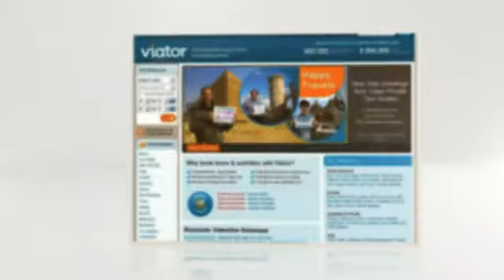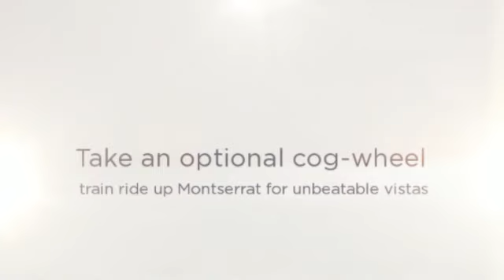Good Day Trips From Barcelona : Sightseeing Tour Barcelona Super Saver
Perfect for newbie visitors, Good Day Trips From Barcelona this Barcelona Super Saver combines 2 popular tours that provide the optimal introduction to Barcelona's popular sights, including Barcelona Cathedral, the Gothic Quarter, Olympic Village (Vila Olimpica) and beautiful Montjuic Castle. Test a glass of cava at the Spanish Village (Poble Espanyol) and take in aerial views of Barcelona's horizon, consisting of La Sagrada Familia and the city harbor, during a ride on the Montjuic cable automobile.

Barcelona combination tour with 10 % cost savings
Take pleasure in a guided sightseeing trip that includes a walk with the Gothic Quarter
Tour Montjuic and delight in a glass of cava at the Spanish Village (Poble Espanyol).
Absorb takes of Barcelona's skyline, including La Sagrada Familia, on a cable automobile ride up Montjuic.
Browse through Montserrat, an excellent mountain outside the city, and see the Royal Basilica and the - 12th-century carving of the Black Virgin.
Take an optional cog-wheel train trip up Montserrat for unbeatable vistas.

Barcelona Sightseeing Tour consisting of Montjuic Cable Car (early morning):.
Meet your neighborhood guide in central Barcelona, and start your early morning sightseeing trip with a stroll with Plaza de Catalunya; appreciate its numerous fountains and statuaries, and then roam along the narrow medieval roads of the Gothic Quarter. Good Day Trips From Barcelona As you walk, your guide will discuss fascinating details about Barcelona's historical sites. See numerous buildings from the 15th century, including Barcelona Cathedral, as you continue to Plaza Sant Jaume, where essential government structures are located, including the Palace of Generalitat and the Town Hall.

Following, board a coach and take in takes of the Mediterranean Sea and Barcelona's shoreline on the drive to Montjuic, a hillside near the coast that includes numerous destinations. Continue up Montjuic for a scenic take of the city and harbor, and then take pleasure in a trip of LluÃ s Companys Olympic Stadium, the Palau Sant Jordi and Calatrava Tower.

Board the Montjuic cable television car (consisted of) and take in aerial takes of Barcelona landmarks like La Sagrada Familia as you ride down the hillside to Montjuic Castle. Good Day Trips From Barcelona Admire the castle from the outdoors, then head back to central Barcelona, where you'll have a time-out for lunch (own expense).

Montserrat Royal Basilica Tour (afternoon):.
After you've consumed lunch, fulfill your mid-day guide in central Barcelona and board your coach for the drive with picturesque villages to craggy Montserrat, a mountain that neglects Barcelona and has been among Spain's most vital pilgrimage websites for hundreds of years. With your guide, browse through Montserrat's Royal Basilica, where you'll see its case to popularity the 12th-century Romanesque carving of the Virgen Moreneta (the Black Virgin). Good Day Trips From Barcelona Next, go to the visitor's center to sample one of four normal Montserrat liquors (consisted of) elaborated in distilleries found nearby, and enjoy an 30-minute video "Montserrat Inside Closed Doors.".

Update to climb up Montserrat by cog-wheel train! Traveling to an altitude of 4,051 feet (1,235 meters), Montserrat's cog-wheel train follows the amazing, jagged type of the mountain and offers amazing views that can just be seen from on the train.